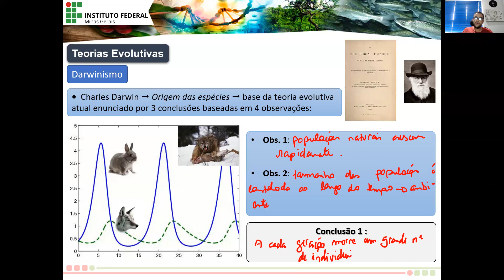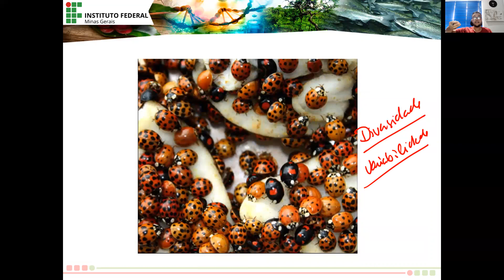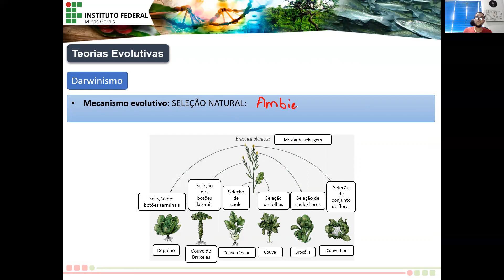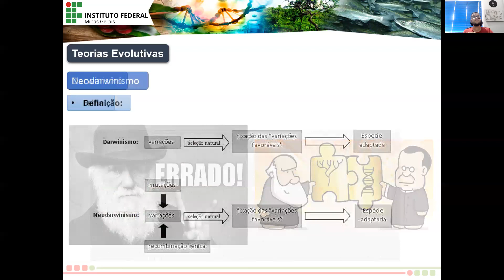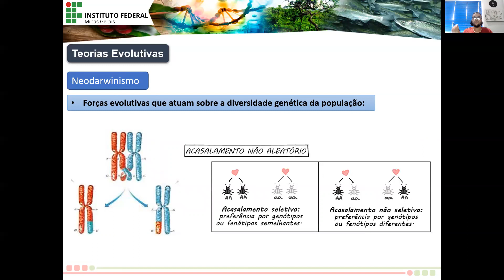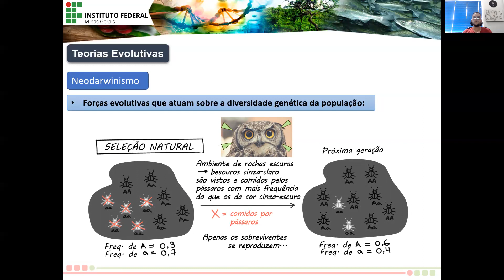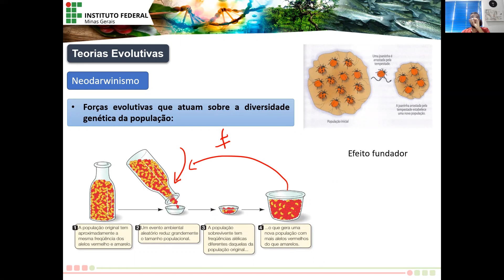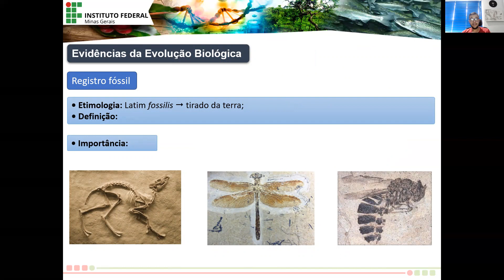BIOIII - IFMG Bambuí: Vídeo aula 2 - "Evolução - PARTE 1"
Este material é uma videoaula apresentada pelo(a) professor(a) RAPHAEL STEINBERG DA SILVA como material pedagógico do IFMG, dentro de suas atividades curriculares ofertadas
em ambiente virtual de aprendizagem. Seu uso, cópia e ou divulgação em parte ou no todo, por quaisquer meios existentes ou que vierem a ser desenvolvidos, somente
poderá ser feito, mediante autorização expressa deste docente e do IFMG. Caso contrário, estarão sujeitos às penalidades legais vigentes.